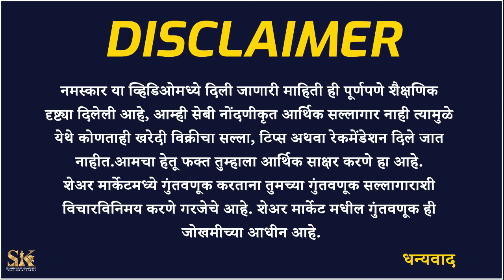Biggest Rally Coming ? | आता प्रॉफिट बुक करावा का ? | Crash ?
आजच्या स्पेशल व्हिडिओ मध्ये मार्केटच्या पुढील वाटचाली बद्दल माहिती सांगितली गेली आहे तसेच अश्या  5 गोष्टीची चर्चा केली आहे ज्यावर मार्केटचा पुढील प्रवास ठरेल. बाजार नवीन उंची पकडेल की उच्च पातळीपासून कोसळेल? हे सोप्या पद्धतीने स्पष्ट केले आहे.

In this special video, we have deeply covered 5 things that will lead to the stock market's future. Will market catch new heights or correct from high levels? is explained simply.

Topic Covered:
stock market rally
election impact on stock market 2024
election impact on stock
stock market on election results
stock market on election results day
trading on election results
trading on election day
election 2024 india
election trading strategy
election result
pm modi
narendra modi
share market
stock market
Shambhuraj khamkar
Intraday trading